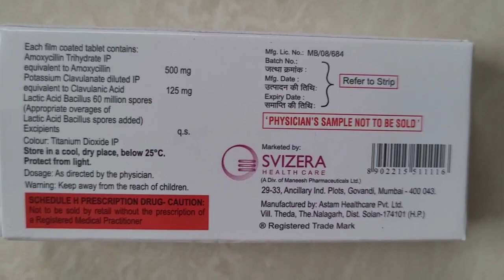Brand Name Series | Drug #266 | Tab Boostim LB 625 | Amoxicillin-Clavulanate | Antibiotic|Infections